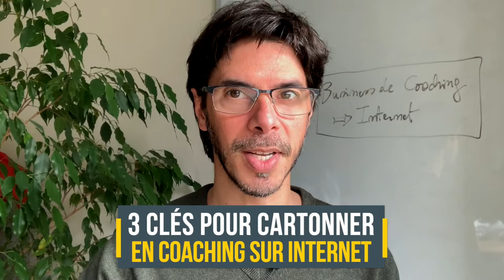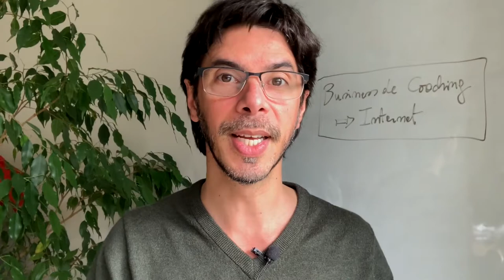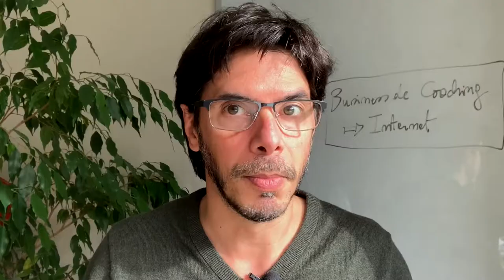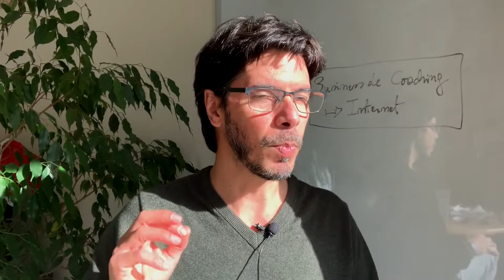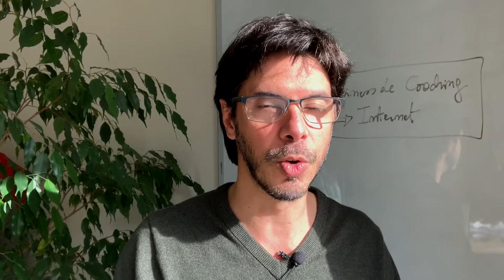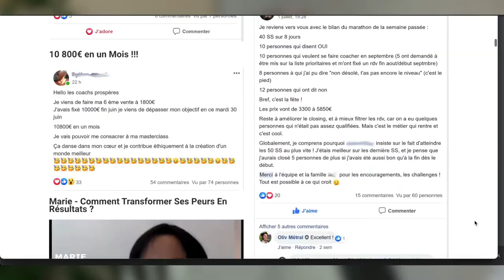Comment Réussir en Coaching dans les années 202x ? LES 3 CLES 🗝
🎓 FORMATION GRATUITE : Les 4 Stratégies Pour Mettre en Place Un Business de Coaching Prospère...Sans Avoir D'Audience, de Blog ou de Communauté :

Clique ici pour prendre RDV pour un Coaching Offert (uniquement si tu as vu la formation)

Comment Réussir en Coaching en 2023 ? LES 3 CLES 🗝

Comment cartonner en coaching en 2023 ?🤔

Si tu es coach ou coach en devenir, tu t’es forcément posé cette question un moment ou l’autre🙂.

Dans la vidéo du jour, je vais te partager les 3 clés🗝🗝🗝 qui selon moi vont faire une incroyable différence.

Après les avoir appliquées, tes résultats ne seront plus les mêmes, c’est certain😱.

Le dernier point va même à l’opposé de ce que beaucoup de marketeurs essaient de te faire croire😉.

Like cette vidéo si elle t'aide !

➡ QUI SUIS-JE?
Je m'appelle Oliv Métral et je suis Coach Certifié et Formateur.

A l'âge de 40 ans, j'ai décidé de changer totalement de vie.
Passer de salarié à entrepreneur.

J'y suis parvenu avec succès, puisque mon entreprise génère maintenant plus de 140 000€ par mois, et ça augmente !!!

J'accompagne depuis plusieurs années, les Coachs à faire exploser leurs Résultats.
Dans cette chaine, je parle de Mindset pour exploser tes croyances militantes qui t'empêchent de réussir.
Je parle de coaching, de développement personnel, de vente, de leadership.

Et regarde ma Masterclass pour avoir le déclic pour changer ta vie

Si tu as vu la masterclass (uniquement) et si tu es 100% Déterminé(e) pour réussir, réserve un Coaching Offert Avec un coach de mon équipe

▬▬▬▬▬▬▬▬▬MON INSTA ▬▬▬▬▬▬▬▬
 ➜ Mon Instagram : @oliv_metral (FAQ, concours et contenu exclusif)

➜ Les 4 Stratégies Pour Mettre en Place Un Business de Coaching Prospère...Sans Avoir D'Audience, de Blog ou de Communauté :
➜ Le Groupe Secret des Coachs Qui Cartonnent (1 Live Par Semaine)